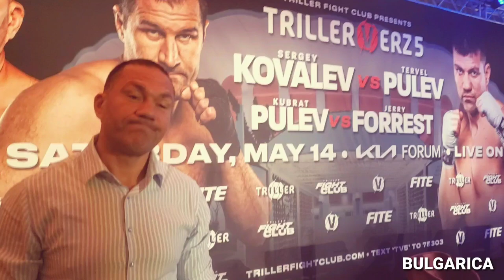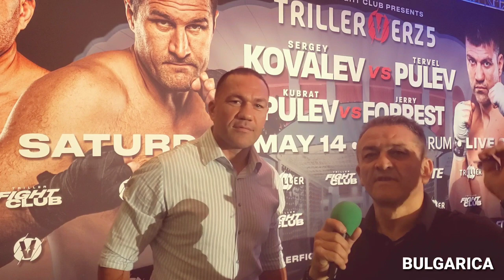ЕКСКЛУЗИВНО Кубрат Пулев разби надеждите на Форест в Лос Анджелис